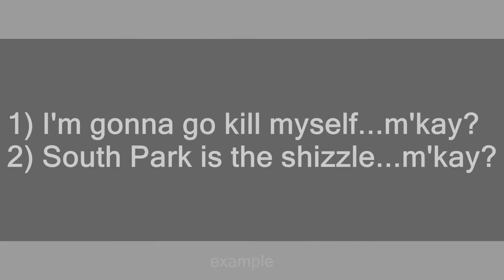m'kay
Slang flashcards: